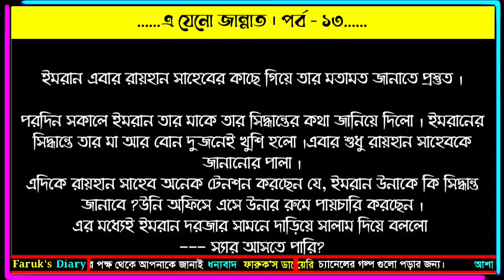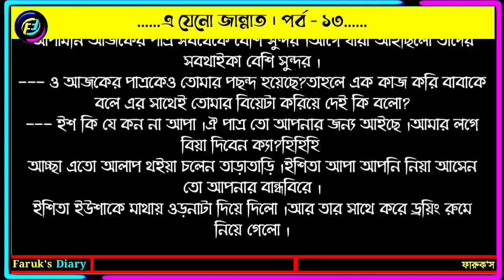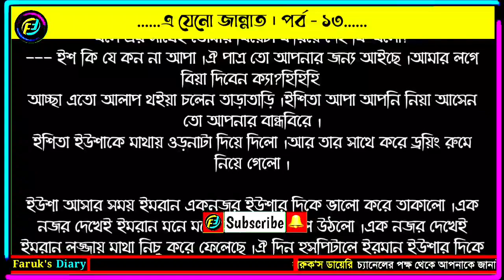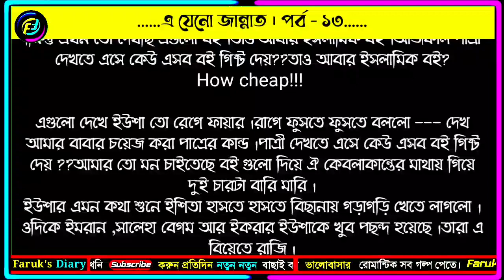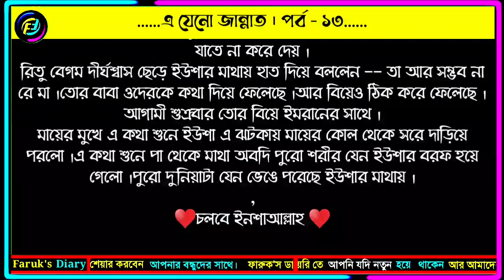ইসলামিক রোমান্টিক গল্প | এ যেনো জান্নাত | পর্ব - ১৩ | হেদায়াতের পথে আসার গল্প | Faruks Diary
valobasar romantic golpo. valobasar romantic song. valobasar romantic kotha. valobasar romantic golpo 2022, valobasar romantic status. islamic status video.  valobasar romantic kotha bangla. valobasar romantic song bangla, valobasar romantic golpo 2022, golpo, bangla golpo. নতুন ভালোবাসার গল্প, কষ্টের ভালোবাসার গল্প, সকল পর্ব, ভালোবাসার গল্প, islamic bangla holpo, hadis, quran, হাদিস কোরানের কথা, ইসলামিক শিক্ষনীয় গল্প, ভালোবাসার গল্প কাহিনী. ইসলামিক গল্প. islamic golpo, islamic video. Faruks diary, faruks dairy

ইসলামিক রোমান্টিক গল্প | এ যেনো জান্নাত | পর্ব - ১২ | হেদায়াতের পথে আসার গল্প | Faruks Diary